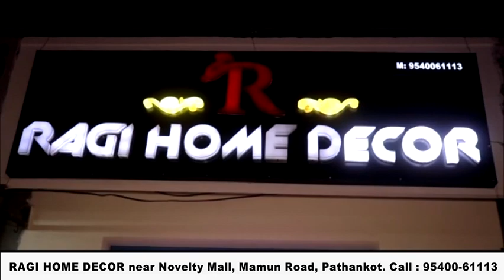पठानकोट की ऐतिहासिक धरोहर परियों वाला भाग चढ़ा विकास की भेंट, पेड़ों की हत्या